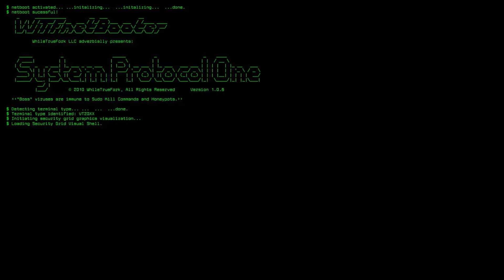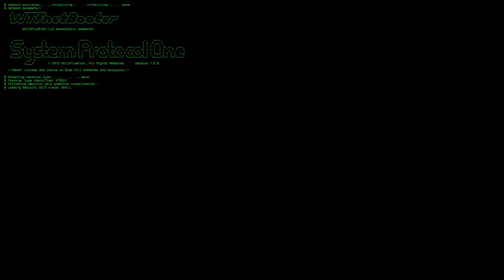System Protocol One OST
System Protocol One is a retro-inspired tower defense game. Developed by While True Fork.
Release date: December 7, 2010
Genre: tower defense / indie
Developer: While True Fork

1. Opening
2. Diskettamine
3. Vekdef31
4. Labyrinth
5. Ending